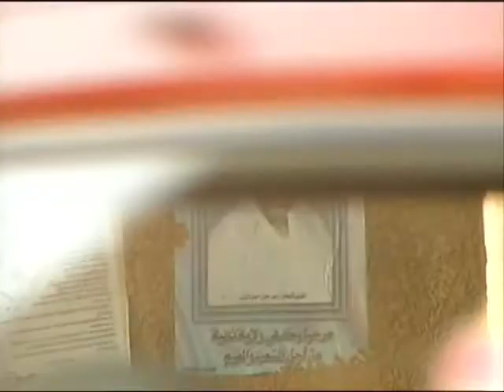A cry in the silence - trailer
This trailer presents the first 10 minutes of the CRTN - documentary "A cry in the silence."

Duration: 36'

Copyright : CRTN
Language: English, Spanish, German, French
Executive Producer: Mark Riedemann
Director: Agnieszka Dzieduszycka

There is a war in Sudan that has lasted for almost 20 years and cost three million lives. As international interests hang in the balance, people are confronted with famine, slavery, and death. The film addresses the dramatic situation of the Southern Sudanese forced to flee the oil-rich areas in the South. Refugees who have sought shelter around the capital of Khartoum in Northern Sudan, face daily discrimination. Even more difficult however, are the living conditions of refugees in the camps on the Kenyan border.